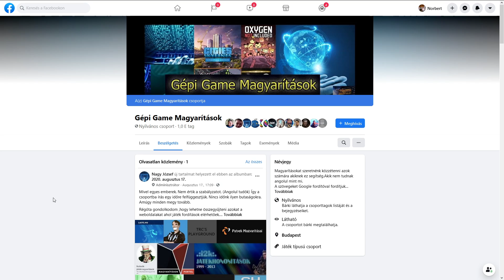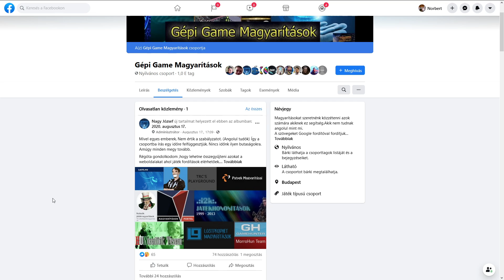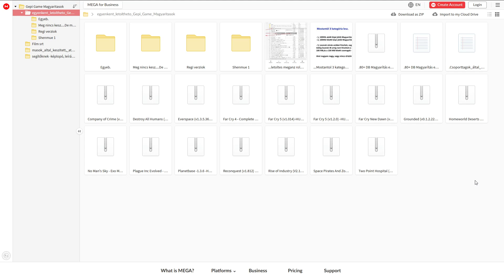Játék magyarítások egy helyen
🐂 ELÉRHETŐSÉGEK 🐂

🐂 Támogatási Lehetőségek 🐂